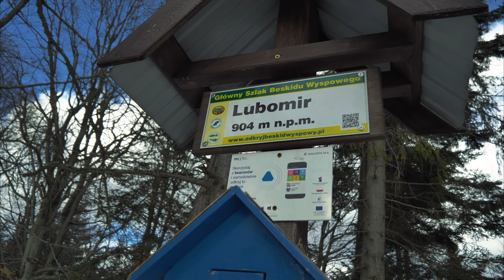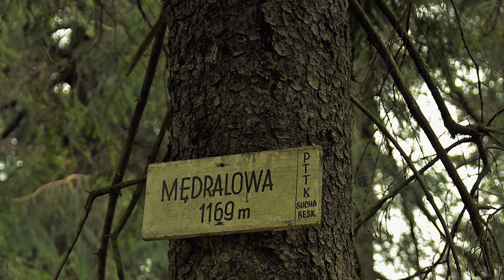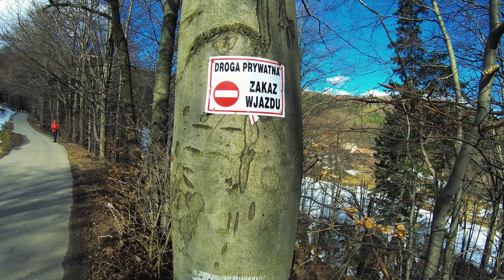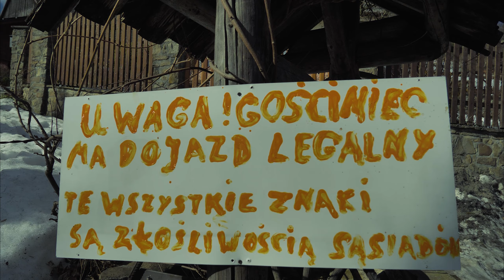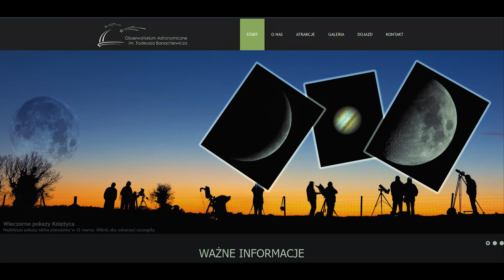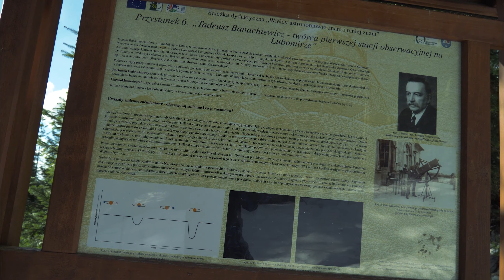Lubomir - Kontrowersyjny szczyt Korony Gór Polski. Beskid Makowski, Beskid Wyspowy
Lubomir 904 m n.p.m. najwyższy szczyt pasma Lubomira i Łysiny. Kontrowersyjny szczyt rozdarty pomiędzy Beskid Wyspowy a Beskid Makowski. Zaliczany do Korony Gór Polski jako najwyższy szczyt Beskidu Makowskiego, chociaż w rzeczywistości nim nie jest, ponieważ jest nim Mędralowa 1169 m .n.p.m. Dziwne, ale cóż, tak sobie ktoś wymyślił.  Na szczycie Lubomira  jest obserwatorium astronomiczne które jest jedynym takim obserwatorium udostępnionym dla turystów, oczywiście polecamy skorzystać z tej atrakcji.
Życzymy wam dużo spokoju w tych niespokojnych czasach.

 Miłego oglądania!!!
Jeżeli macie pytania piszcie w komentarzach
CHCESZ NAM POMÓC W ROZWOJU KANAŁU?! POCZYTAJ PONIŻSZĄ TREŚĆ! 🥰⬇️

Jeżeli to nie problem, zacznij wspierać ten kanał a staniesz się jego współtwórcą i pomożesz nam w rozwoju kanału oraz naszej pasji, my w zamian postaramy się dostarczać Ci jak najwięcej wartościowych treści, oraz przyjemnej dla oka i ucha rozrywki 😉. Możesz nam postawić wirtualne  ciastko, kawę lub kawałek pizzy 😋 ❤️. Kliknij w link poniżej żeby dowiedzieć się więcej
 Możesz też wspierać  zadeklarowaną miesięczną kwotą klikając w przycisk "wesprzyj" pod filmem. Po kliknięciu uzyskasz  więcej szczegółów,  a  przy tej okazji dostaniesz też małe  bonusy 😊. Sprawdzisz też jak można nas wesprzeć, jeżeli klikniesz w poniższy link:
DZIĘKUJEMY!!!❤️
Planujesz zakupy lub podróż?  Zapraszamy do naszych partnerów Allegro.pl, Ceneo.pl sklepu z kosmetykami oraz perfumami  Notino.pl. i wyszukiwarki tanich lotów eSky.pl. Wesprzesz nasz kanał jeżeli zrobisz je z poniższych linków, nic cie to nie kosztuje, a nam da kopa do dalszego działania. Dziękujemy 😊